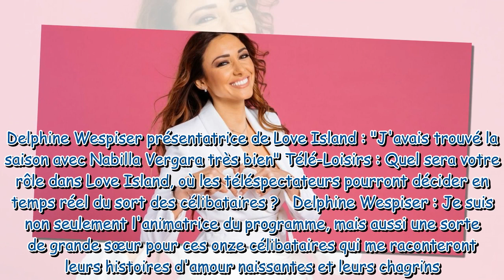Delphine Wespiser (Love Island) : quand va-t-elle revenir dans TPMP ? Elle répond !